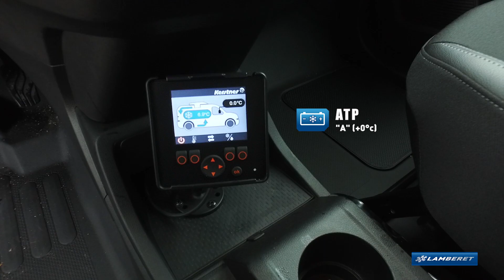RENAULT Kangoo E-tech furgone frigorifero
Vantaggi
- Autonomia del veicolo di base preservata dal gruppo di raffreddamento a bassissimo consumo.
- Unità di refrigerazione alimentata dalla batteria del veicolo: è sufficiente una sola ricarica.